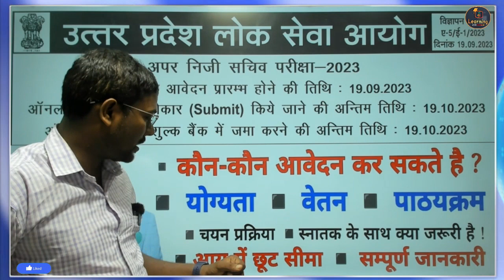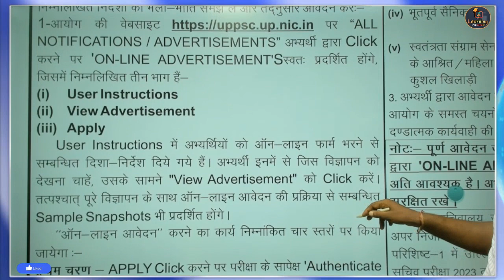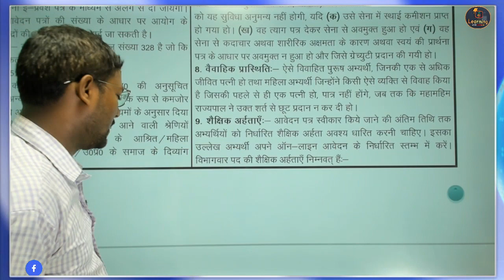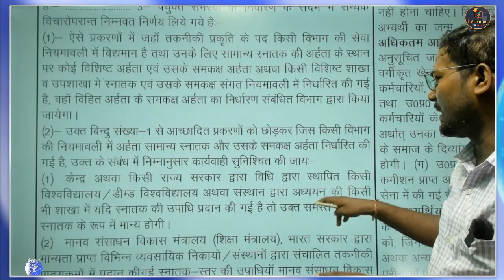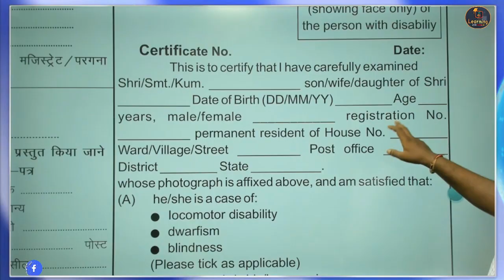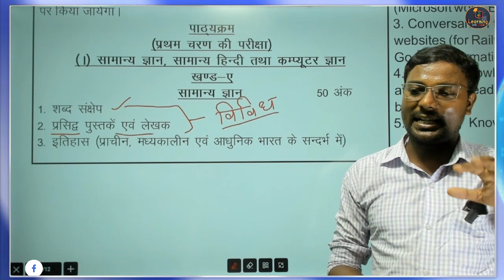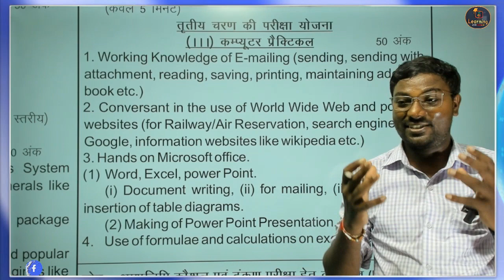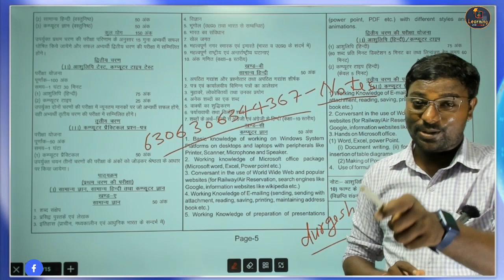UPPSC APS New Vacancy 2023 | UPPCS Upper Niji Sachiv 2023 Bharti Syllabus, Eligibility-अपर निजी सचिव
UPPSC APS New Vacancy 2023 | UPPCS Upper Niji Sachiv 2023 Bharti Syllabus, Eligibility, Exam Pattern, अपर निजी सचिव परीक्षा, UPPSC APS COMPLETE DETAILS, UPPSC APS अपर निजी सचिव Job Profile Salary? Posting? Work ?
UPPSC APS Eligibility ?Syllabus? Age? Exam Pattern ? Salary?

apar niji sachiv job profile, apar niji sachiv promotion, apar niji sachiv vacancy 2023,
uppsc aps vacancy 2023, uppsc aps exam pattern, apar niji sachiv vacancy 2023,